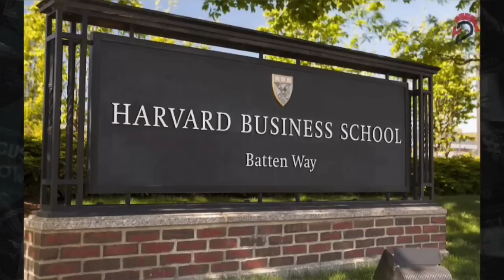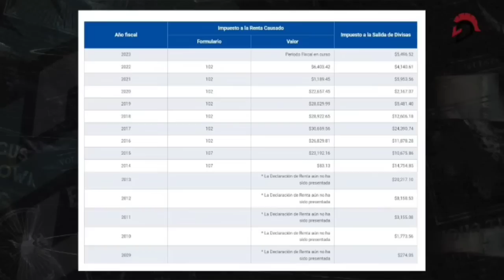¿Quién es Daniel Noboa Azin?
La Defensa EC  te trae otro perfil de los Presidenciables 2023. En esta ocasión sabremos ¿Quién es Daniel Noboa Azin?